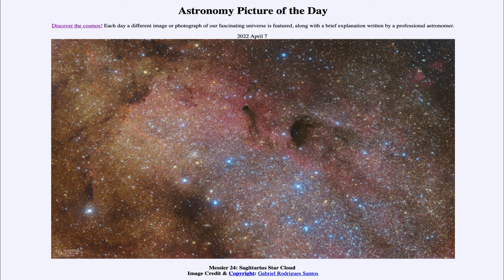2022 April 07 - Messier 24: Sagittarius Star Cloud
In today's image, we see M24 - a star cloud in Sagittarius. This is a gap in the dust that fills much of our galaxy allowing us to get a better look as to what the central regions of our galaxy are actually like.